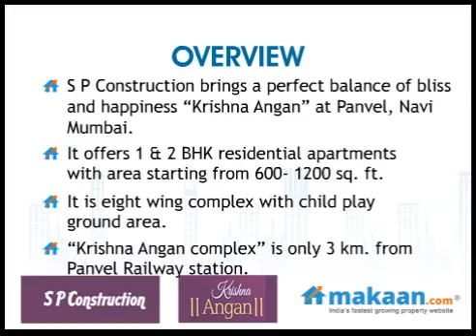Krishna Angan by S P Construction in Panvel, Navi Mumbai, Residential Apartments: Makaan.com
- Makaan.com -- India's fastest growing property website. Take a virtual tour of Krishna Angan by S P Construction in Panvel, Navi Mumbai. 1 & 2 BHK Residential Apartments at Panvel, Navi Mumbai. Get best deals for Krishna Angan in Panvel, Navi Mumbai.